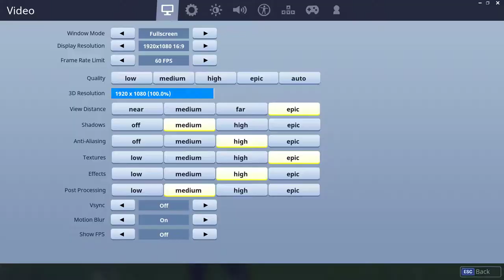Fortnite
GPU: GeForce GTX 1050 Ti
CPU: Intel(R) Core(TM) i7-7700HQ CPU @ 2.80GHz
Memory: 8 GB RAM (7.89 GB RAM usable)
Current resolution: 1920 x 1080, 60Hz
Operating system: Microsoft Windows 10 Home